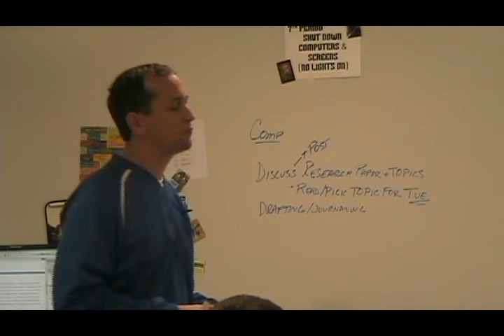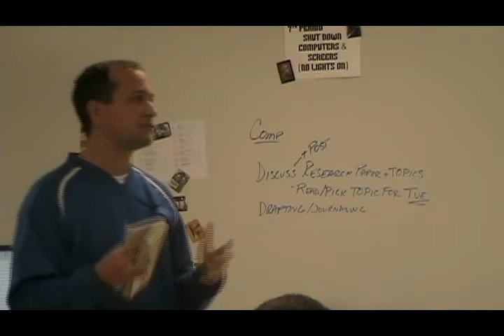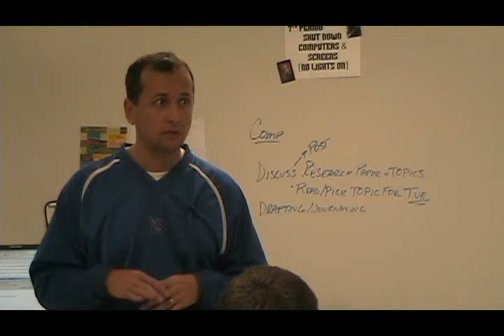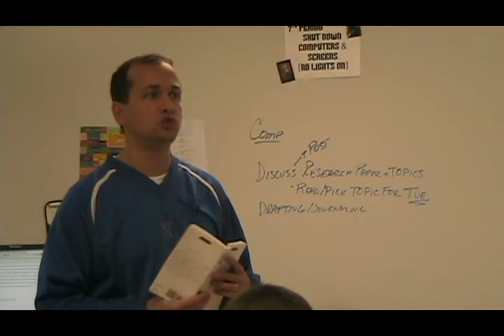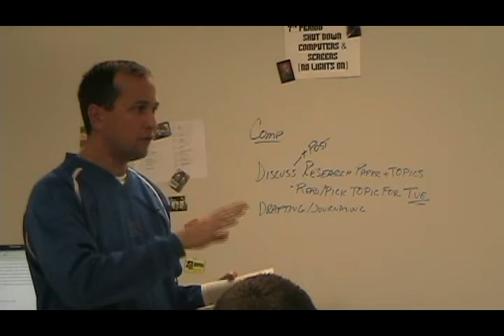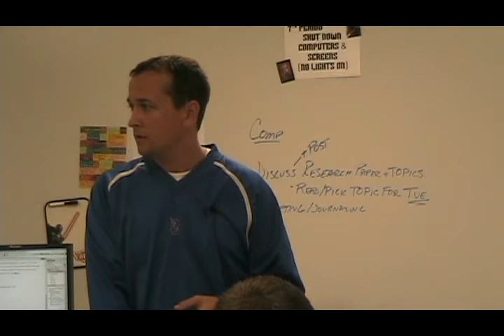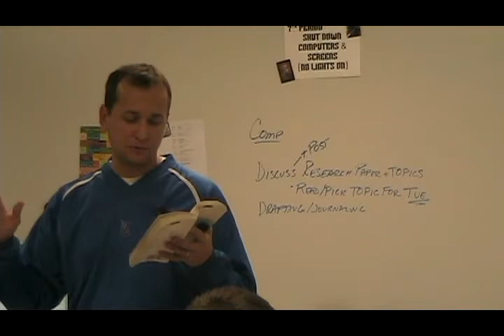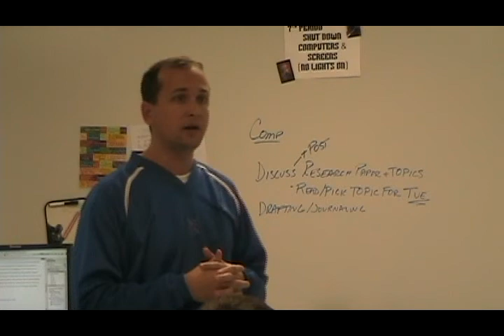George Orwell: "1984" - Part 2 Ch. 1-2 (Lecture)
Lecture of George Orwell's Dystopian society classic "1984"